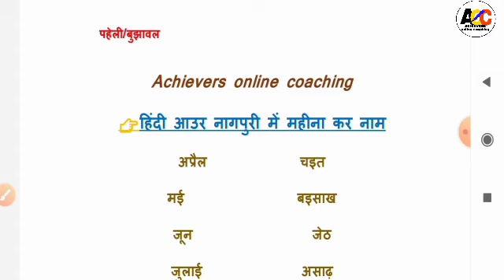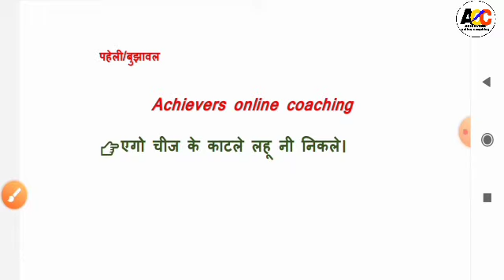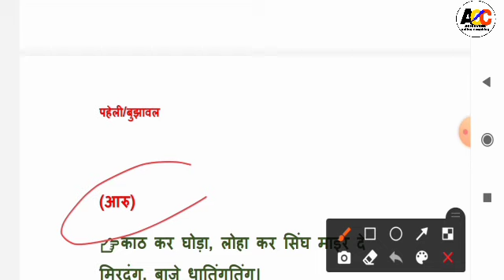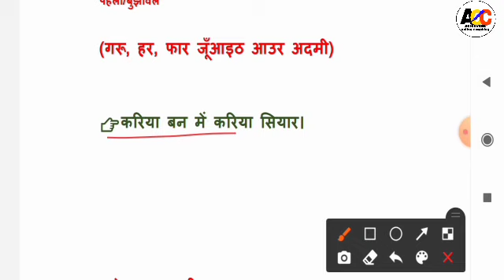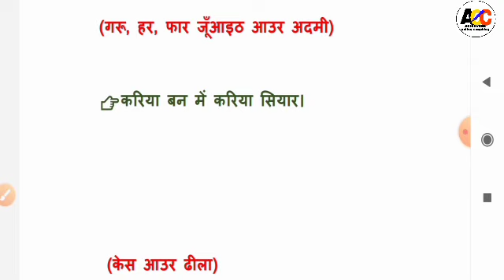नागपुरी में महीना कर नाम आउर पहेली/बुझावल ।। by Dilip Baraik sir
इस वीडियो नागपुरी लोकसाहित्य के अंतर्गत पहेली / बुझावल कराया गया है जो कि आगामी परीक्षा की दृष्टि से बहुत ही महत्वपूर्ण है।
If you are preparing for any exam then definitely join our telegram group and add your friends in maximum number.

नागपुरी लोककथा नवाँचाँद आउर गोपीचाँद(part-03)

नागपुरी कहनी -
भाई बहन
सात भाई और एक

tirya charit bhag1

tiriya charit bhag 2

Nagpuri kavita ganesh vandna

nagpuri kavita shri vrindavan par

nagpuri grammar

छोटकी बोहरिया

बंगला कर सुख

माँय कर दुलार

नागपुरी व्याकरण वर्ण , ध्वनि